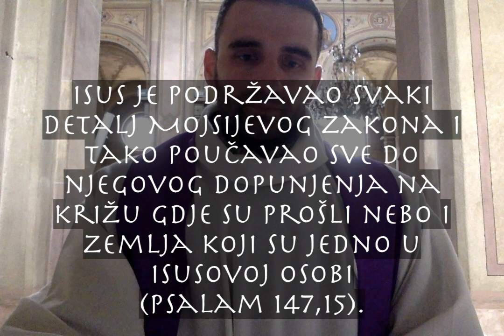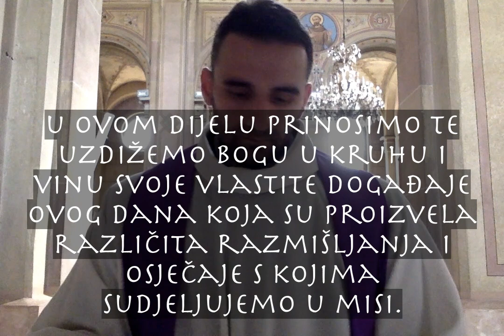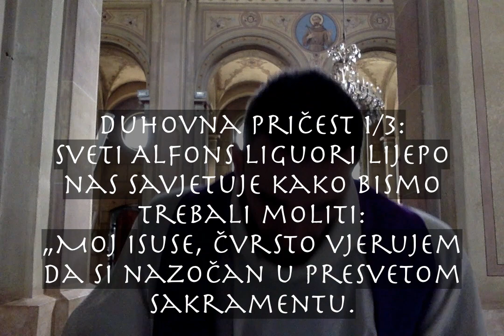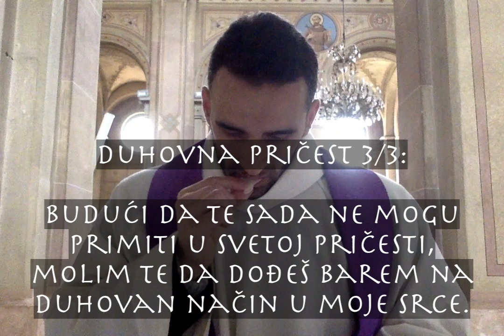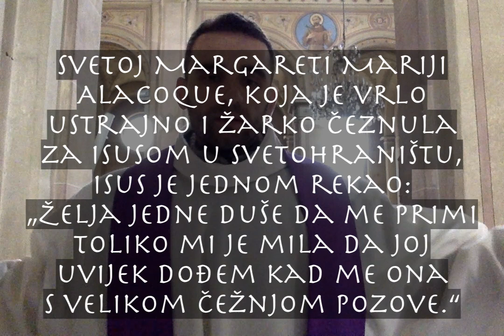e-misa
3/6 srijeda
3. tjedan u korizmi, Sevnica

misa na hrvatskom
- sa komentarima u podnapisima
- djelomično slovenski (ulazna / zborna / darovna / popričesna)
- kateheza o duhovnoj pričesti
- za Hrvate u Sloveniji u doba Korona virusa